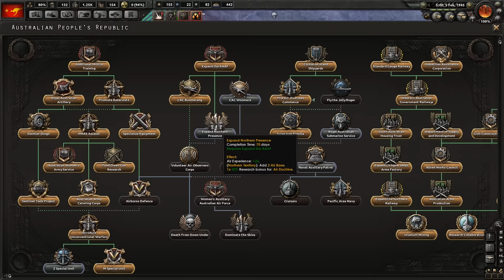Hearts of Iron IV AUSTRALIA #28 Together for Victory DLC - Gameplay / Let's Play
Let's play Hearts of Iron IV Together for Victory DLC as Australia and check out the new mechanics and gameplay stuff!